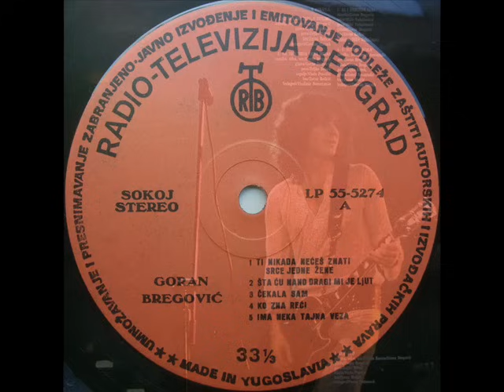ŠTA ĆU NANO DRAGI MI JE LJUT - GORAN BREGOVIĆ & BISERA VELETANLIĆ (1976)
Goran Bregović (1976)